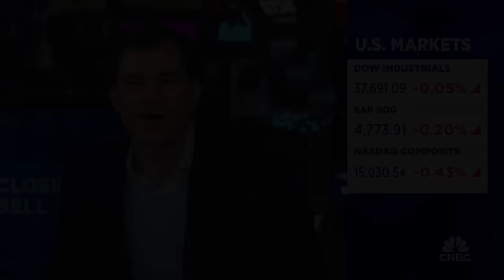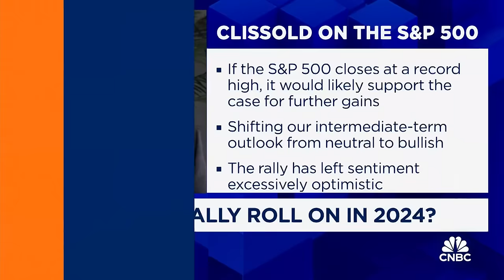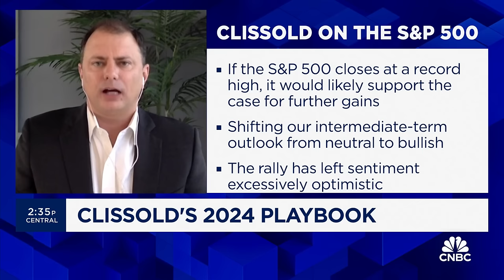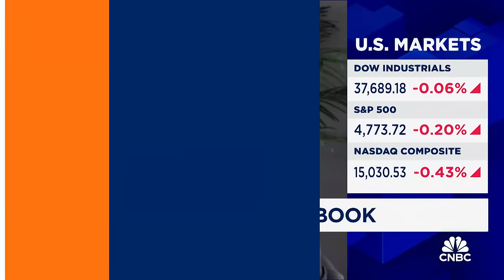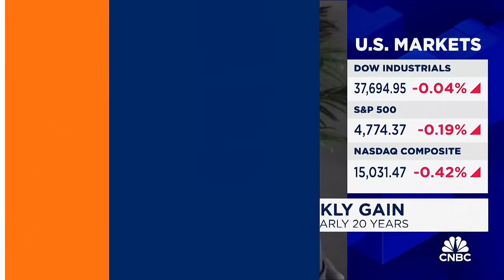There's room for small caps to run, says Ned Davis' Ed Clissold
Ed Clissold, Ned Davis Research Group chief U.S. strategist, joins 'Closing Bell' to discuss whether he believes the market rally can continue into 2024.